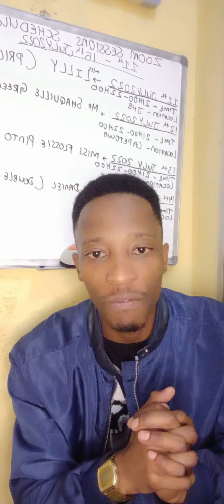Have a positive mindset even when the market is against you.